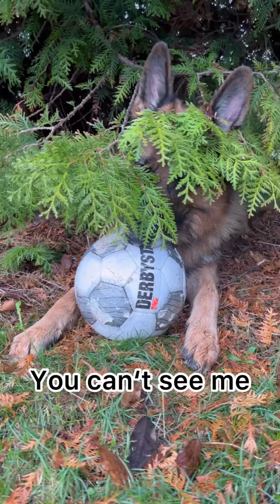German Shepherd gets a surprise package